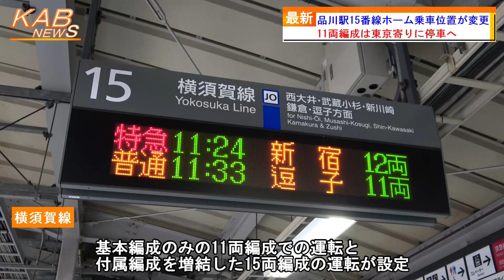【横須賀線】品川駅15番線ホーム乗車位置が変更(2023年3月18日ニュース)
品川駅15番線ホームの乗車位置が変更されました。
　JR東日本は、今日18日、品川駅15番線ホームの乗車位置を変更しました。
　品川駅15番線ホームは、横須賀線の久里浜方面、特急成田エクスプレスの大船・新宿方面が発着します。
　横須賀線は、E217系とE235系により運転されています。基本編成のみの11両編成での運転と、付属編成を増結した15両編成の運転が設定されています。
　品川駅では、これまで11両編成・15両編成ともに、久里浜寄りに停車していました。今日18日からは、11両編成の停車位置が東京寄りに変更されます。
　また、特急成田エクスプレスは、6両編成の停車位置が東京寄りに変更されました。